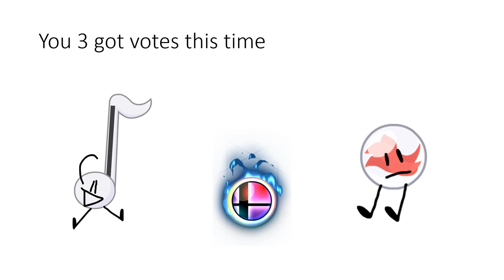Yet Another Gameshow Viewer Voting E2- Happy or Sad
Episode 2 yay!